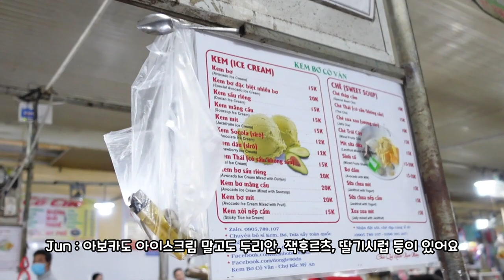베트남 다낭에서 가장 저렴한 로컬시장에서 장보기 Cho Bac My An | 한베커플💖국제커플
오픈채팅방

오늘은 베트남 다낭의 저렴한 로컬 재래시장을 촬영해보았습니다

촬영장소 베트남 다낭 박미안 시장
촬영장비 SONY-ZV1, RODE VIDEOMIC PRO PLUS

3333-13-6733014 카카오뱅크 김영진